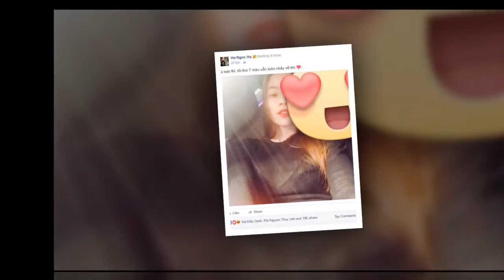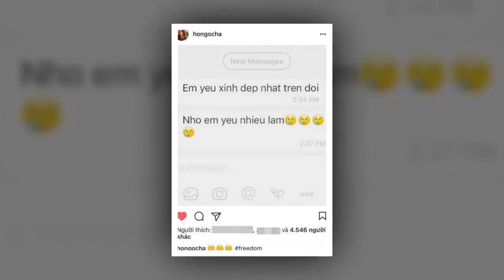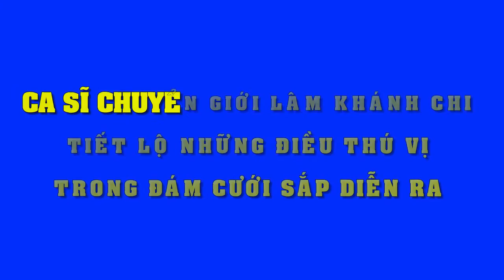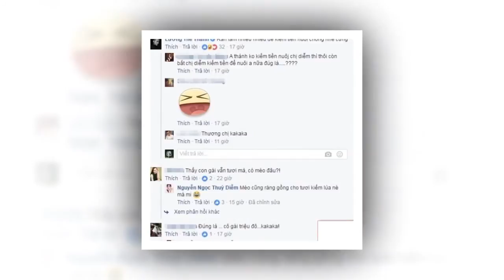Hà Hồ lên tiếng đáp trả về sự thật tin đồn tình ái với bồ cũ đại gia của Kỳ Duyên!!